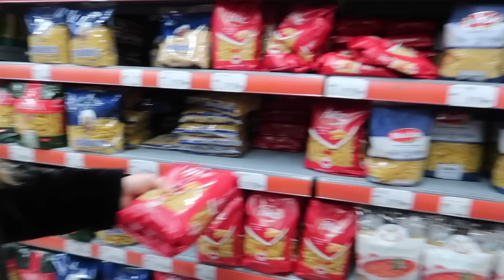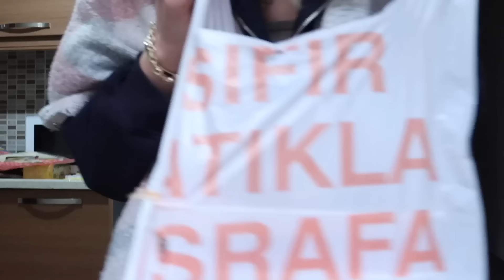10 ARKADAŞ SAPANCA TATİLİMİZ | KIŞIN ORTASINDA YÜZDÜK | VİLLA GÜNLÜKLERİ | BOL EĞLENCE | VLOG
▶️ gamzekahramanblog